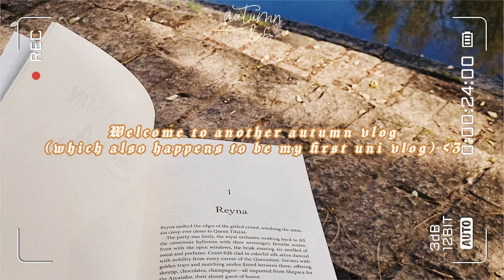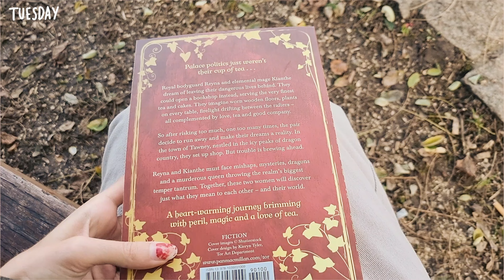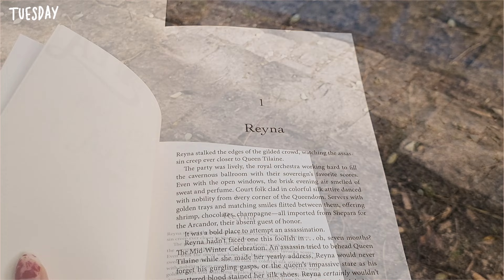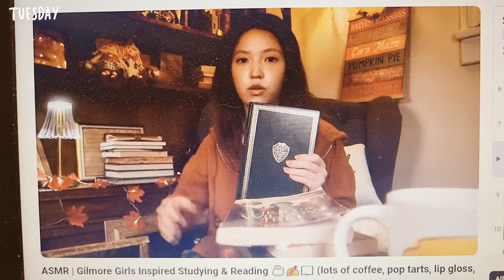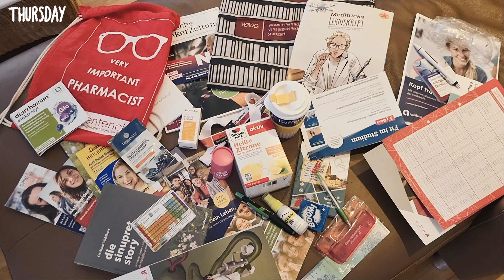🍂☕️ a cozy autumn vlog | pumpkin shopping, reading, baking & hanging out w/ friends